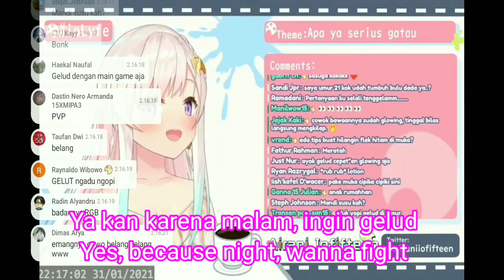Airani Iofifteen: Do you want milk? Kamu mau susu? [Hololive ID]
Chuchu= susu= milk 🙃
Gelud=fight, but in other case can related to R18 act lmao